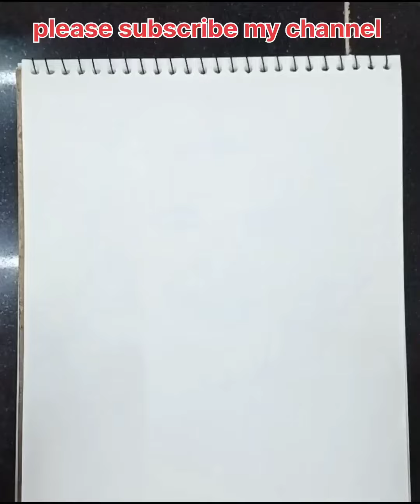How to draw Dr APJ Abdul Kalam Abdul Kalam art drawing 🙏🙏🙏এপিজে আবদুল কালাম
How to draw APJ Abdul Kalam।        Abdul Kalam art drawing 🙏🙏

my channel name (Rajkumar art)

only pencil sketch drawing

এই ফটোটা এপিজি আব্দুল কালাম এর ফটো এটাকে আমি শুধু একটি পেন্সিল দিয়ে এঁকেছি অন্য কিছু ইউজ করিনি যদি তোমাদের আমার ফটো ভালো লাগে তাহলে অবশ্যই আমার চ্যানেলটা কে সাবস্ক্রাইব করবে এবং তার সাথে একটি লাইক দেবে তোমাদের ভালোবাসা পেলে আমি আরো আগে যেতে পারবো তোমাদের সাপোর্ট আমার খুবই দরকার আর কমেন্ট করে বলবে যে আমার ভিডিও কেমন লাগে তোমাদের

                               like করবে
                               comments করবে

please বন্ধুরা আমাকে সাপোর্ট করবে
কারণ হচ্ছে এটা আমার নতুন ইউটিউব চ্যানেল তোমাদের সাহায্য পেলে আমি আমার চ্যানেলটাকে আগে নিয়ে যেতে পারবো আপনাদের উৎসাহ পেলে আরো ভালোভাবে পরবর্তী ফটো বানাতে পারব please আমার channel টাকে subscribe করবেন